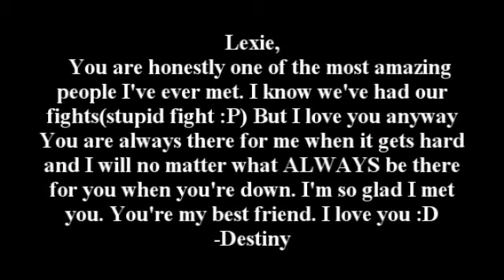;Chelsea! Chelsea!; Tell Us You Love Us!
Lexie,What more can we say? We love you! :D